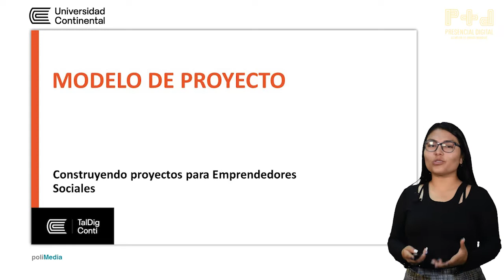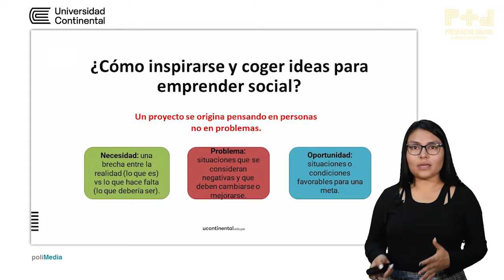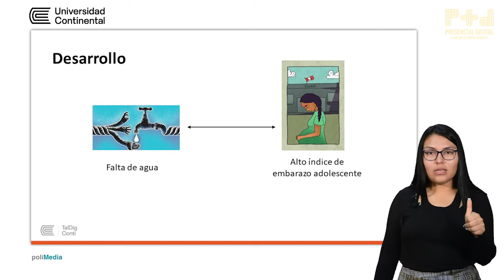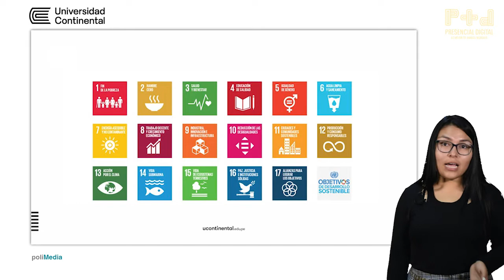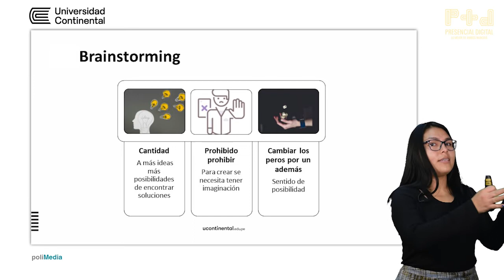Identificación de la problemática